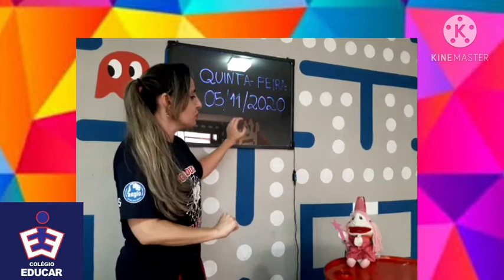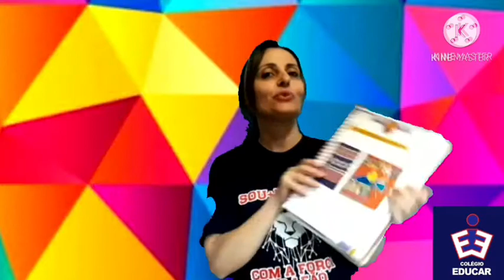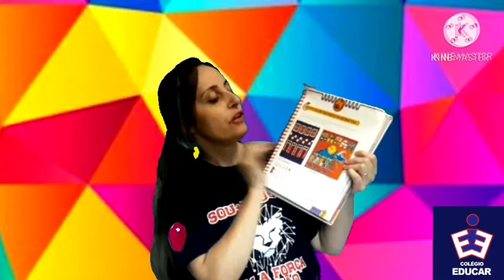1° ano - 05/11